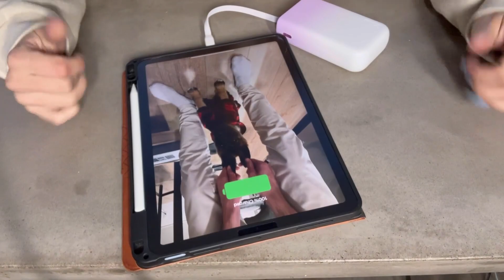imuto Portable Charger with Built in Cable,20000mAh Slim Power Bank Review